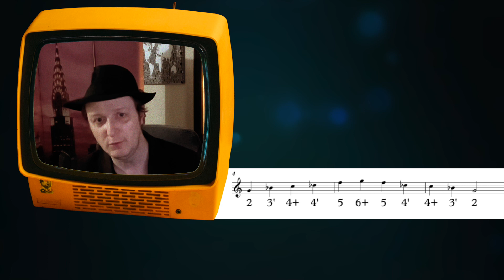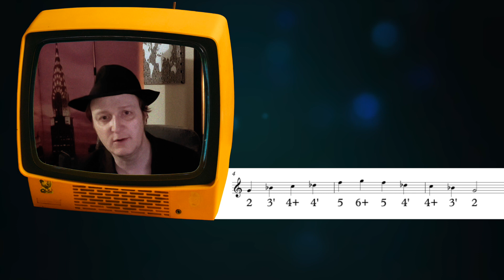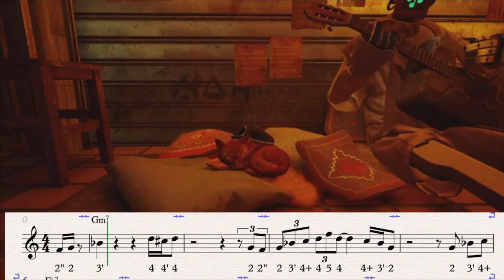Comment improviser sur Cantaloup Island (Herbie Hancock) à l'harmonica - partie 1